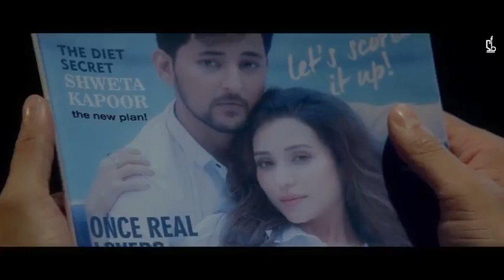MC STAN - HAWA BANKE Ft. EMIWAY BANTAI || Prod By Sanskaari Beatz MC Stan